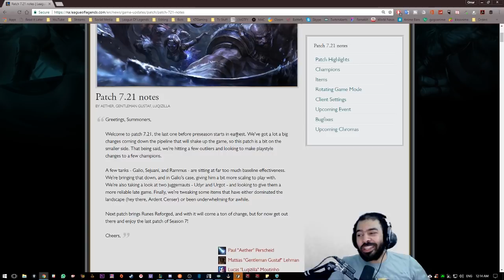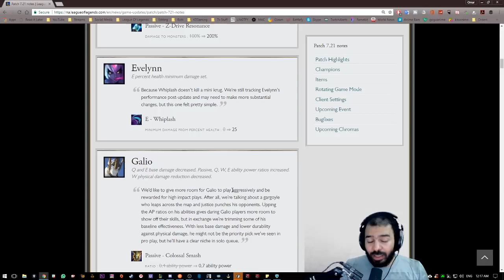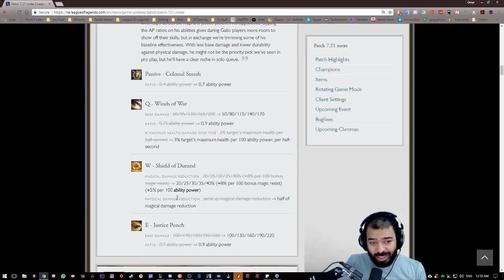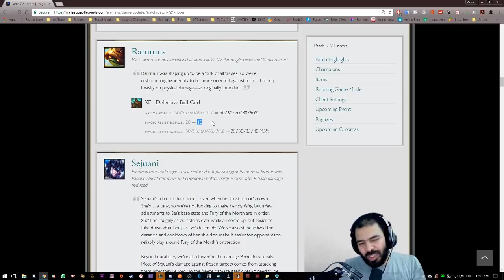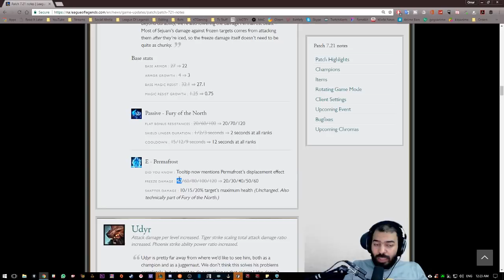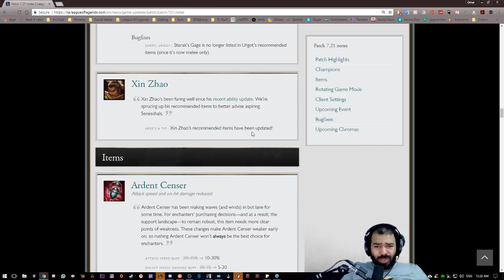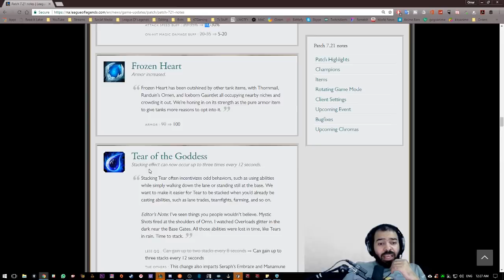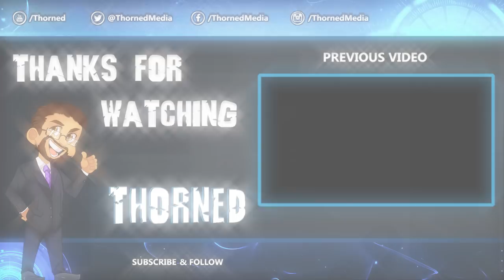التحديث 7.21 - ليق اوف لجندز